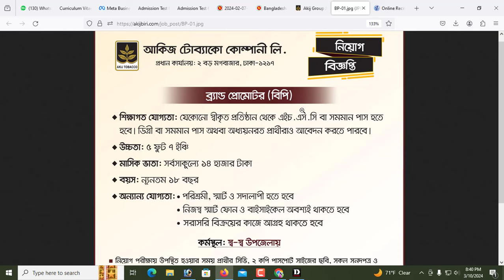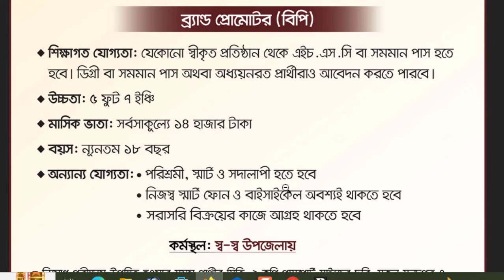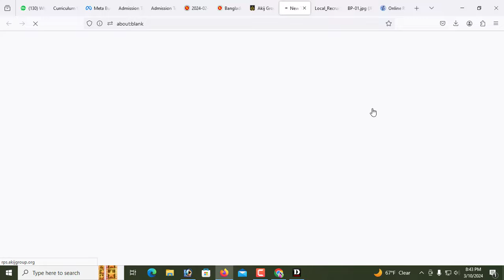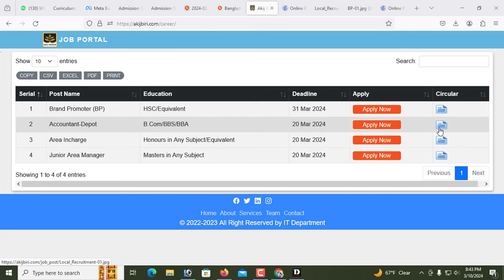এইচএসসি পাশে আকিজ বিড়ি ফ্যাক্টরীতে বিশাল নিয়োগ-২০২৪।। Akjij Biri Factory Job Circular 2024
আসসালামুআলাইকুম,

অনলাইনে আবেদন করতে চাইলে
হোয়াটসএ্যাপ: 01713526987 এই নম্বরে মেসেজ দিন
চার্জ প্রযোজ্য।

ধন্যবাদ সবাইকে.